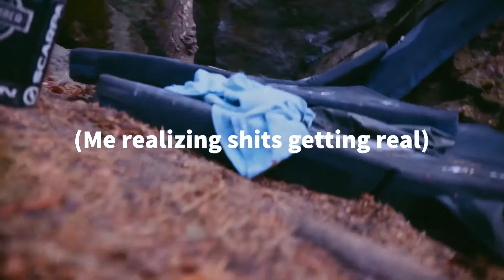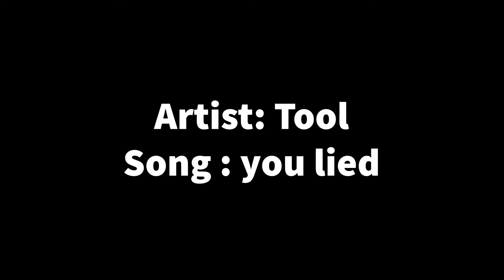Pine box V10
Ready for some nasty compression? Well then check out Connor tackle pine box V10 in Yosemite valley. This is a power resistance climb that tops out with sketchy delicate moves making this climb a sick ass classic in the valley.